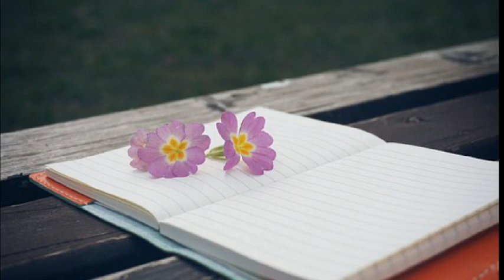정빈 기억속의 이야기 (2013)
너를 처음 봤던 날은
아침 햇살이 눈부시던 날
책을 열심히 보던 너는
내가 쳐다보고 있는 줄도
몰랐어
내가 가장 행복했던 기억은
너와 집으로 함께 가던 날
버스 정류장에 앉아서
버스가 와도 타지 않고
너와 얘기 나누던 그 날
사랑했었어 사랑하고 있어
언제나 너만을 기억할거야
너와 나 함께했던 그 날들과
다시 헤어지지 않겠어
너와 연락이 끊겨서
몇 년 동안 만나지 못했어
정말 보고 싶었어 너를
내 곁에 다른 사람이 있어도
니가 그리웠어
너와 다시 만나던 날
나는 너무 설레이는 맘으로
너를 만나러 뛰어갔어
변함없는 너의 미소에 나는
가슴이 떨려 이렇게
너와 나 함께했던
그 날들과 다시
헤어지지 않겠어
이제는 조금
아주 조금 힘들어
이런 마음 감춰야 하니까
하지만 난 괜찮아
가끔씩 만나
웃는 모습 그 모습만 봐도
나는 좋아
끝내 내 맘 못 전해도
끝내 날 받아주지 않아도
보고 싶을땐 찾아 갈게
니 목소리 니 얼굴
니 미소만 볼 수 있다면
난 그거면 돼